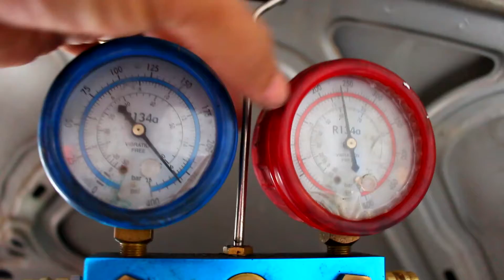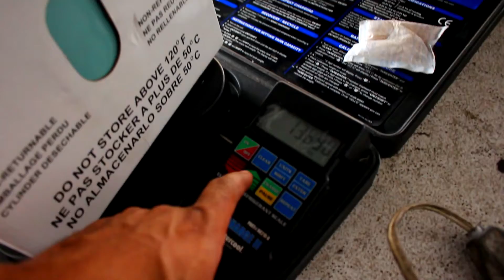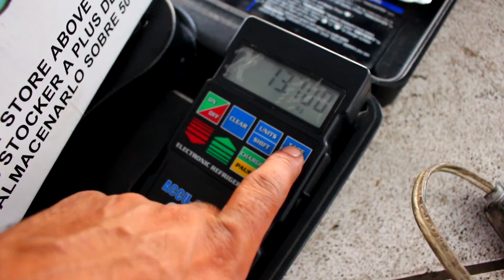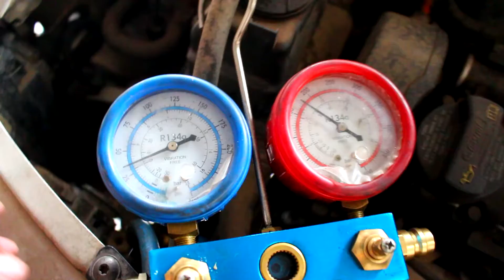FOX COM BARULHO NO COMPRESSOR DO AR